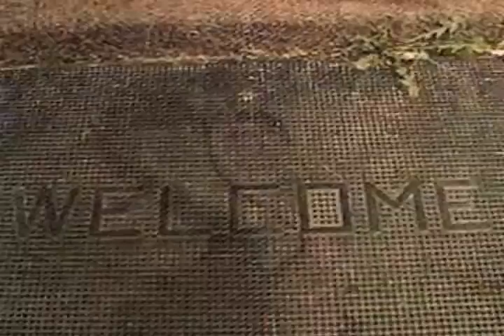The Pelican Crew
The Infamous Pelican Crew. Who are they? What do they want?